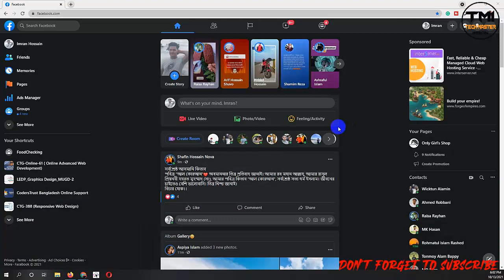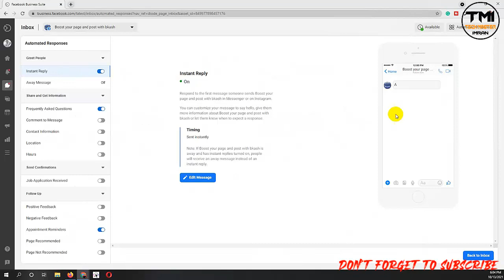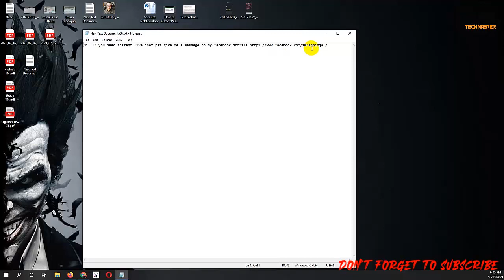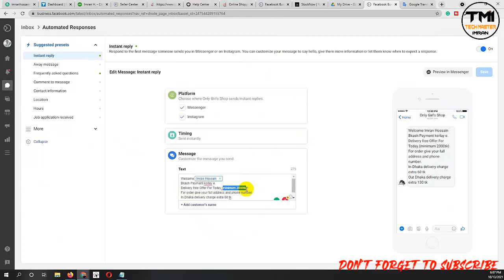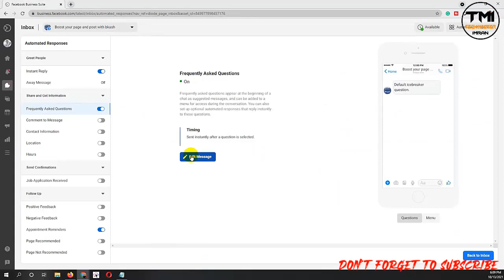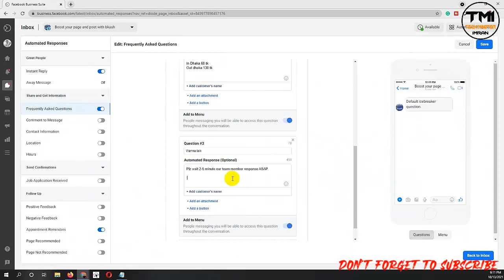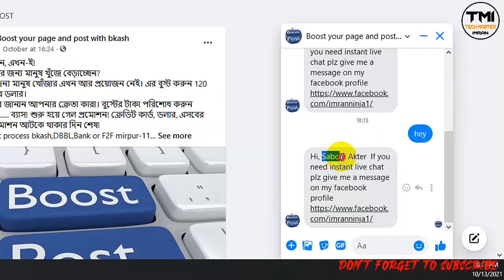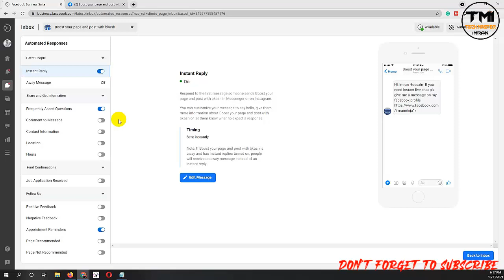How to Set Auto Reply Messages in Facebook Page | Facebook Business Suite Auto SMS | Bangla Tutorial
How To Create Auto Reply Message on Facebook Page || Facebook Tips Bangla
how to set auto replay massage on Facebook page।।Facebook page auto massage response।।Tech Bari
How To Set Up Facebook Automated Responses
How to create Facebook page message auto response bot - Feat. iTech24

(Alway Original product Grantee)

Details
Step by step instructions to Set Autoreply on Facebook Page

Go to your Facebook page. ...

Then, guarantee that you have Messages empowered for your page. ...

Check the container to permit individuals to contact your page secretly. ...

You can now see Messaging on the left sidebar. ...

Go to the Instant Replies segment and tick on Turn on Instant Replies